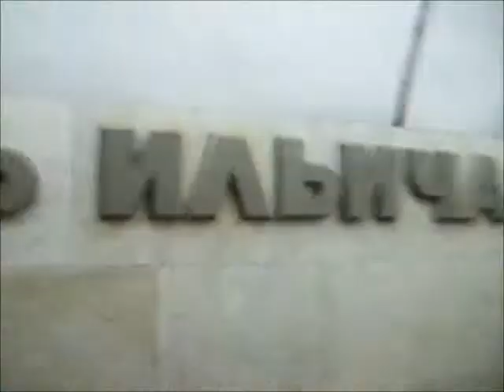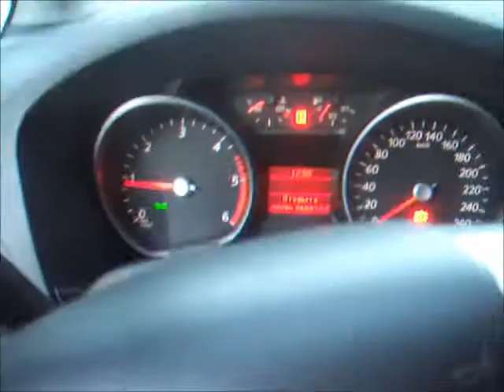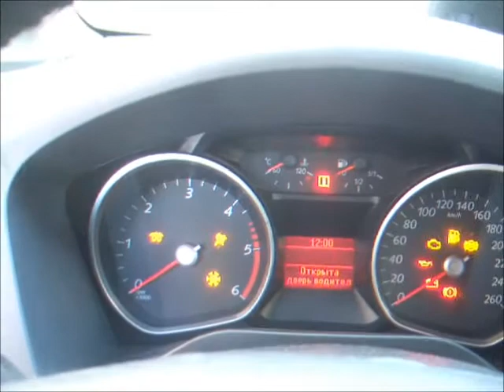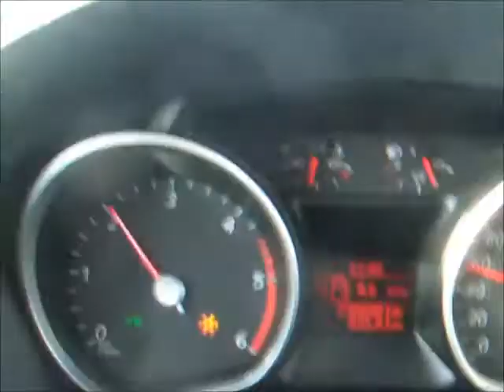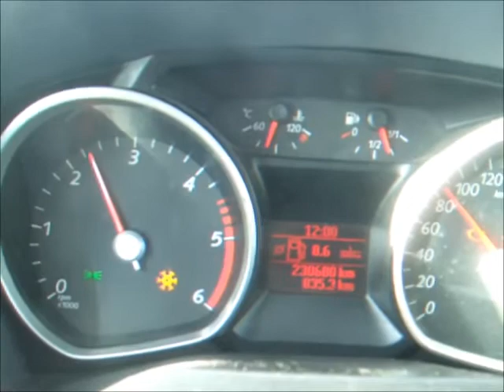2.Забрал машину из ремонта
Забрал машину из ремонта ,гУР не работеат, чек энжин не гаснет, на скорости  зажигается "двиг неисправен" .
На след день гур прокачал и  хоть он то заработал.